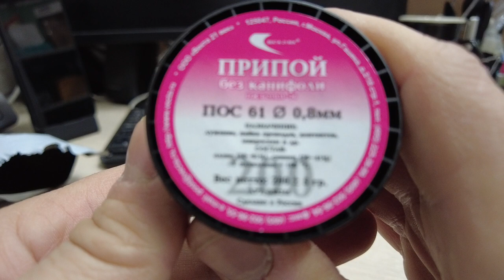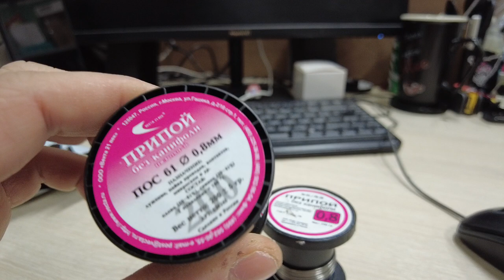Припой ПОС-61 Векта 200г без канифоли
Описание
Легкоплавкий припой оловянно-свинцовый.

Соотношение 60/40.

Температура плавления 180 градусов.

Вес 200г.
Характеристики
Тип
Припой
Вес товара, г
200
Диаметр, мм
0.8
Страна-изготовитель
Россия